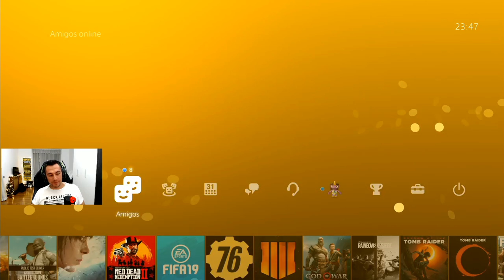GTA 5 | PARKOURS Y HATE CON LA PISTOLA DE IMPULSOS | Stratus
►¿Quiéres enviarme una carta? Hazlo en esta dirección:
Gustavo Leguia
Apartado de correos 143
03690
San Vicente del Raspeig - Alicante
España